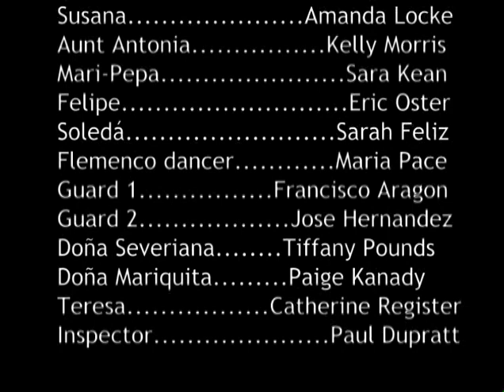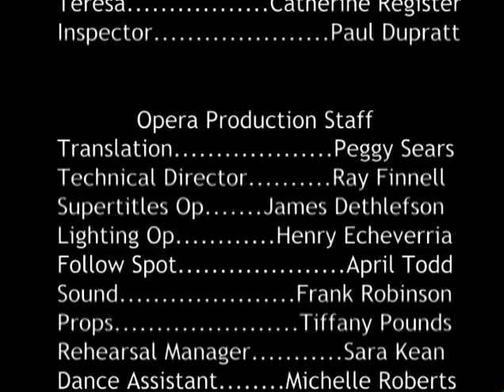La Verbena de La Paloma (The Festival of La Paloma) by Tomas Breton. CSUB 2006.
Spanish Light Opera English/Spanish production in Bakersfield, CA in 2006.  Directed by Peggy Sears with the orchestra conducted by Patricia Childress.  Cast: Jason Sliger, Bryce Loo, Katie Moyes, Amanda Locke, Ariana Hughes, Roberto Becerra, Sara Kean, Eric Oster, Sarah Feliz, Paige Kanady.  The original libretto is by the famous Ricardo de la Vega.
From the program: "Much of has been changed to accommodate the enlarged cast, but the long speeches are based on his writing.  Three numbers from contemporaries of Breton's have been interpolated into the third act to fill out the genre and make it fit"